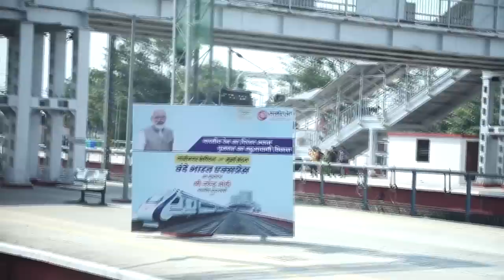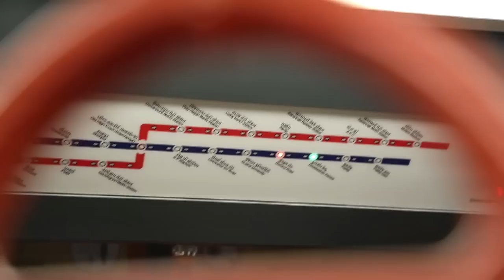Exclusive glimpses from PM Modi's whirlwind tour to Gujarat & Rajasthan